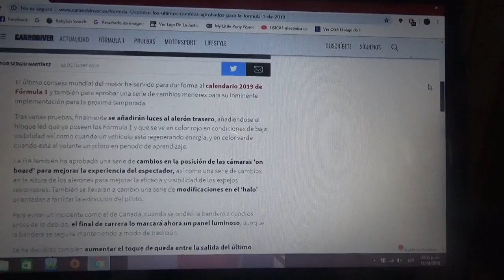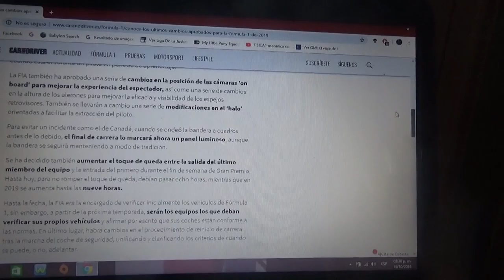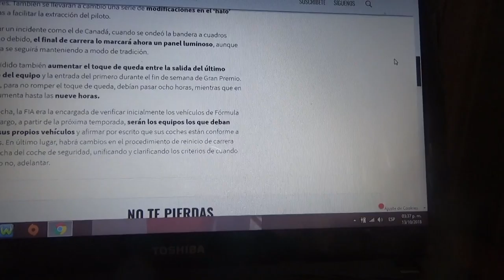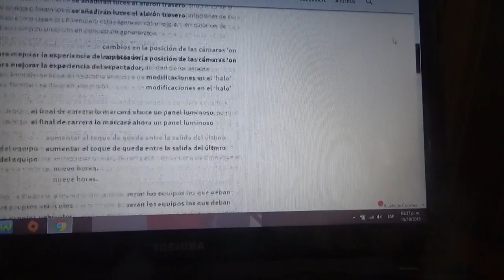Nuevos cambios reglamentarios en la F1 para 2019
Entre estos nuevos cambios están las luces LED que se incorporarán en los monoplazas por el alerón trasero